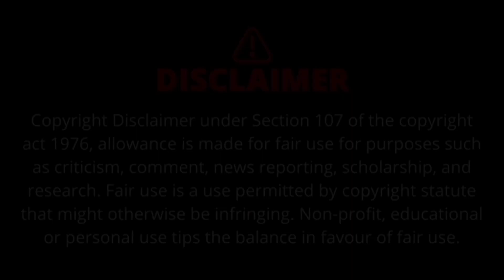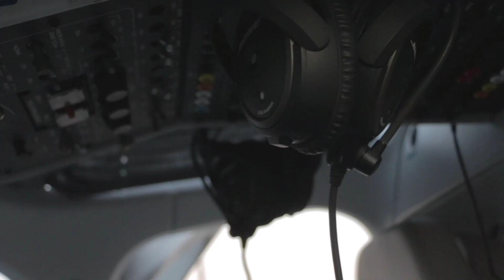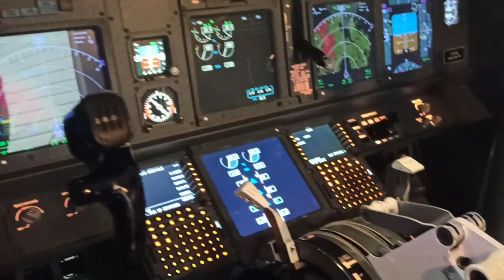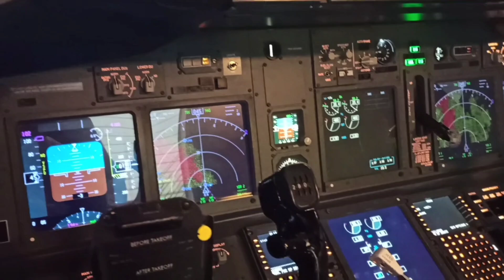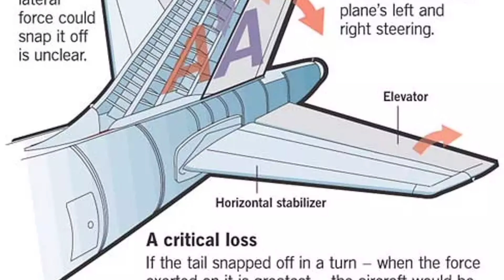How Did The Tailfin BREAK OFF This Airliner?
American Airlines Flight 587 was a regularly scheduled passenger flight from New York City's John F. Kennedy International Airport (JFK) to Las Américas International Airport in Santo Domingo, Dominican Republic. On November 12, 2001, shortly after takeoff, the Airbus A300 encountered severe difficulties and crashed into the Belle Harbour neighbourhood of Queens, New York. The event was caused by the separation of the aircraft’s vertical stabilizer due to excessive rudder inputs while encountering wake turbulence from a preceding jet. Flight 587 remains one of the most significant incidents in U.S. aviation history and led to important changes in pilot training and aircraft handling procedures.

All research is done myself to the best of my ability, however, mistakes or errors may occur on occasion